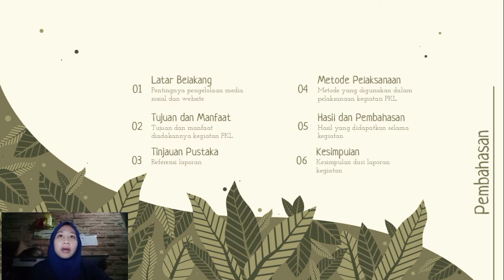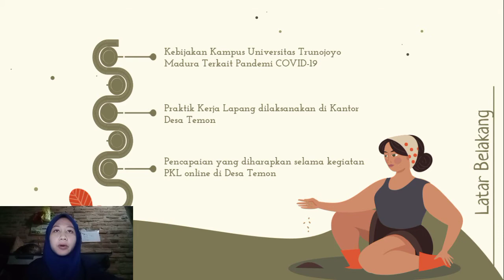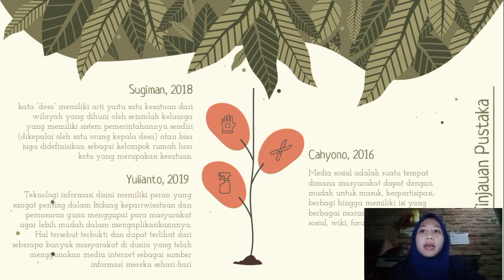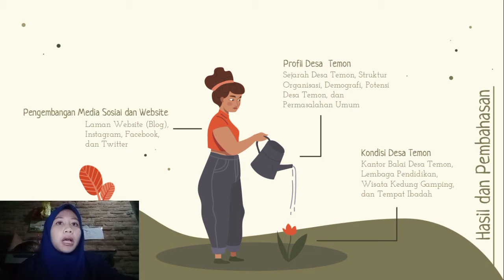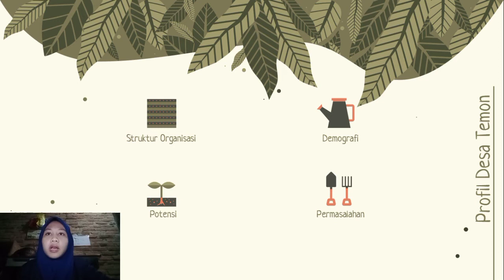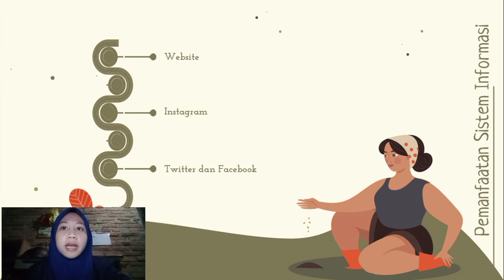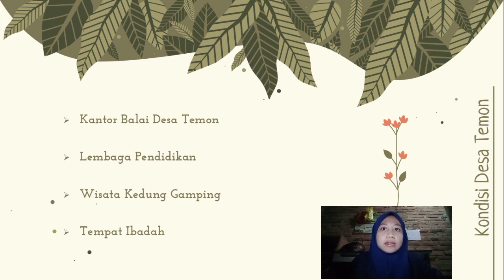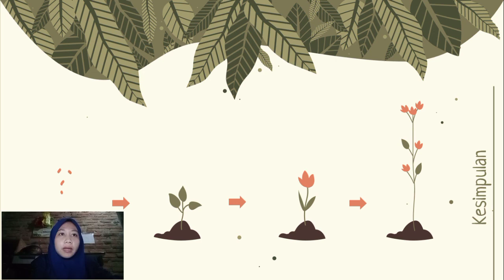PENGELOLAAN WEBSITE DAN SOSIAL MEDIA DI DESA TEMON KECAMATAN NGRAYUN KABUPATEN PONOROGO